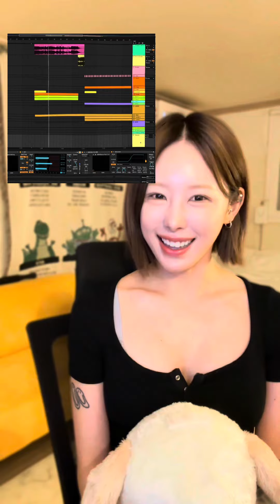요청이 많았던 푸른산호초 리믹스 ✨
일본,한국에서 요청이 많았던 푸른산호초 리믹스 ✨
여름은 지났지만 아직 덥잖아…? 안늦었어..🥹

日本、韓国でリクエストが多かった青い珊瑚礁リミックス ✨
夏は過ぎたけど、まだ暑いからセーフよね？